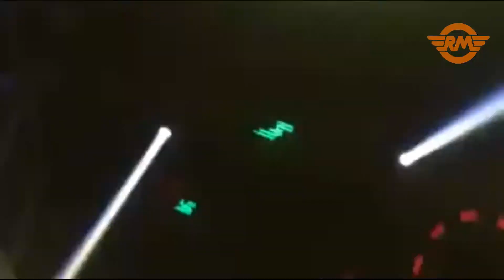Wo Xiang Dui Ni Shuo Baby 我想對你說baby【 REMIX R M 】2019 🔥